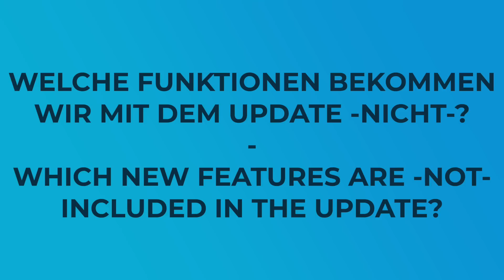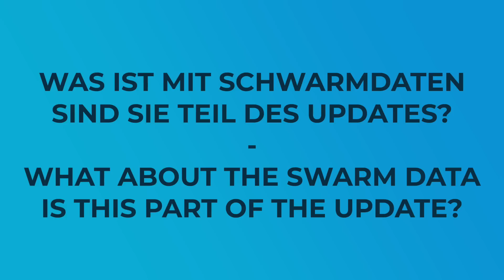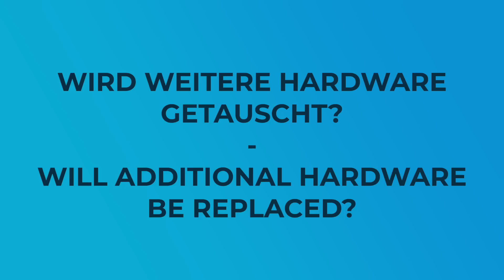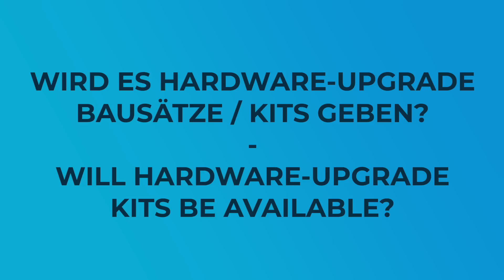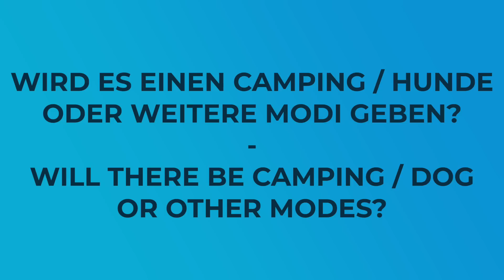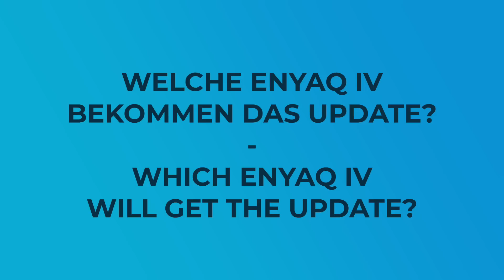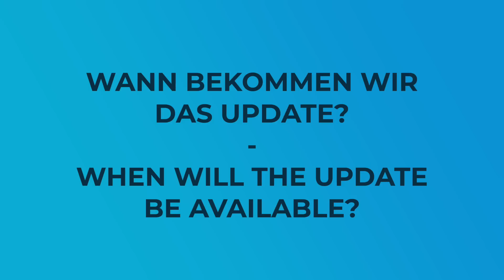Skoda ENYAQ iV - Fragen & Antworten zu Update auf ME3, neue Funktionen, Ablauf, Termin, Ausblick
Kaum ein Thema beschäftigt die Fahrer:innen des Skoda ENYAQ iV so sehr wie das Software Update auf die Version ME3 (auch 3.0 genannt). In diesem Video gebe ich euch Antworten auf viele Fragen. Diese Antworten stammen aus Interviews in Mlada Boleslav mit Personen von Skoda. Ich habe diese aufbereitet und in diesem Video verpackt. Bitte beachtet, dass dies nicht die offizielle Aussage von Skoda ist, sondern lediglich meine Aussagen zu den einzelnen Punkten anhand der Gespräche mit Skoda.

► Video Kapitel
00:00 Begrüssung
00:46 Wichtige Hinweise!
03:22 Neue Funktionen & Thermo-Mngt.
05:43 Nicht verfügbare Funktionen
07:44 Schwarmdaten
08:33 12V Batterie
08:54 Hardwaretausch
09:29 Navigation & Ladeplanung
11:14 Hardware-Upgrade Kits
12:25 mehrere Benutzer / Profile
13:10 One-Pedal-Driving
14:09 Camping/Hunde Modus
15:02 Verkehrszeichenerkennung
16:27 Verzögerungen des Updates
17:39 Software - Version
18:52 Wer bekommt das Update
19:57 Wann kommt das Update
21:15 Update-Prozess
23:45 Benachrichtigung von Skoda
24:16 Outro